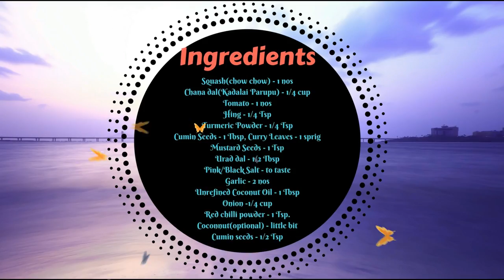chow chow kootu recipe in tamil |squash kootu | Chayote side dish by healthy & yummy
chow chow kootu recipe is very simple and tasty side dish. chow chow kootu or squash kootu or Chayote side dish
Ingredients:

Squash(chow chow) - 1 nos
Chana dal(Kadalai Parupu) - 1/4 cup
Curry Leaves - 1 sprg
Mustard Seeds - 1 Tsp
Urad dal - 1/2 Tbsp
Pink/Black Salt - to taste
Garlic - 2 nos
Unrefined Coconut Oil - 1 Tbsp
Coconnut(optional) - little bit
Cumin seeds - 1/2 Tsp